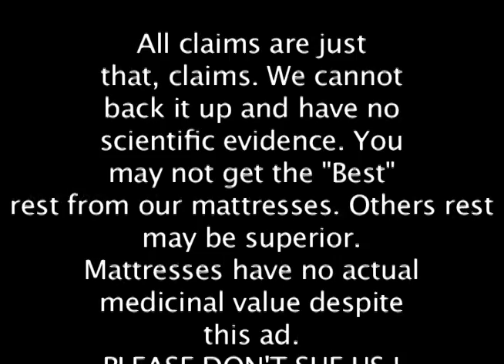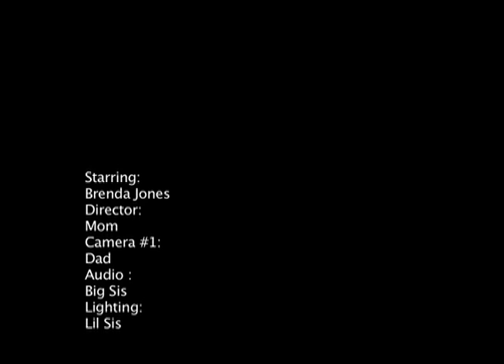Brenda's Commercial (7th Grade Project)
7th grader in Houston stars in a homemade commercial shot for a school project on May 9, 2010.